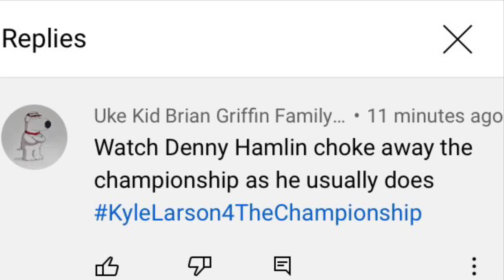The Uke Kid Saga